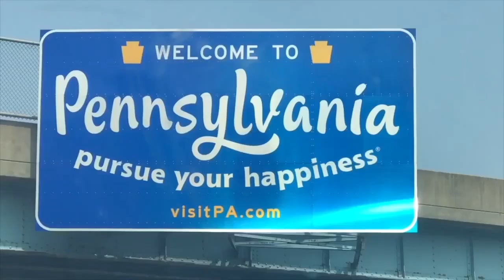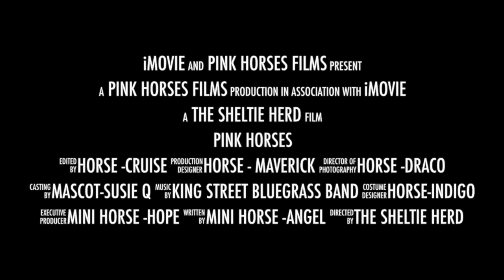PINK HORSES - CHRISTMAS METAL ROCK PROJECTION 2021